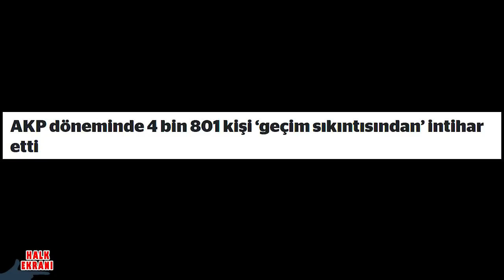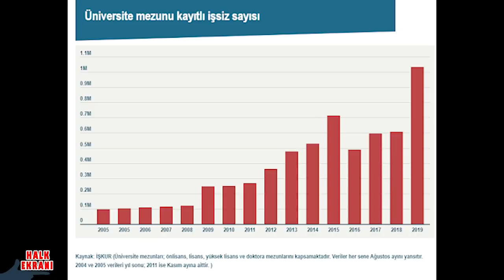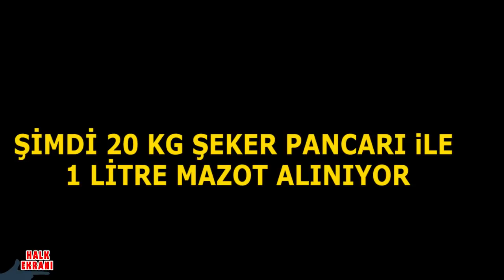Erdoğan'ın Kimsenin Görmesini İstemediği 20 Yıl Önceki Videosu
Erdoğan'ın Kimsenin Görmesini İstemediği 20 Yıl Önceki Videosu ve Konuşması
AK Parti Genel Başkanı Cumhurbaşkanı Recep Tayyip Erdoğan 2002 yılında yani yaklaşık 20 yıl önce bakın neler söylemiş!
Erdoğan konuşmaları
Erdoğan 20 yıl önceki konuşması
erdoğan 20 yıl önce söyledikleri